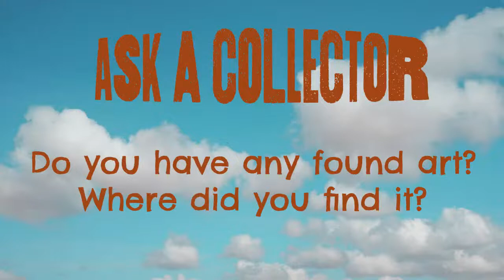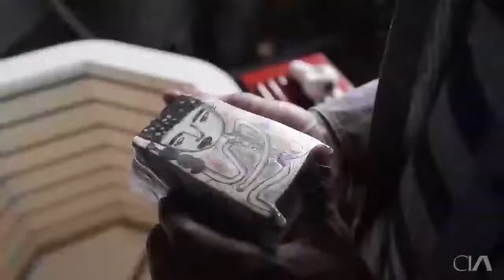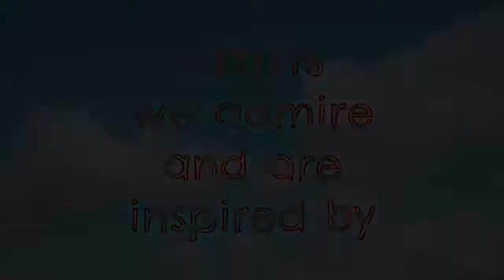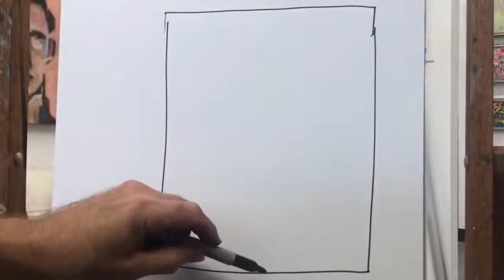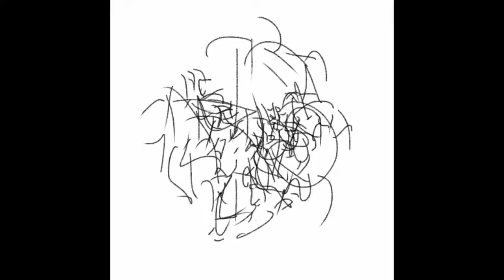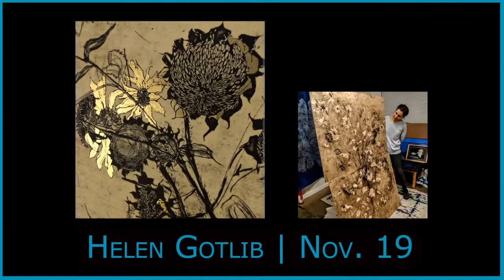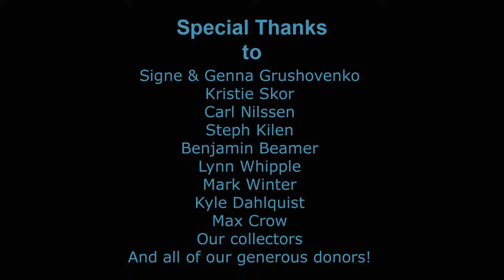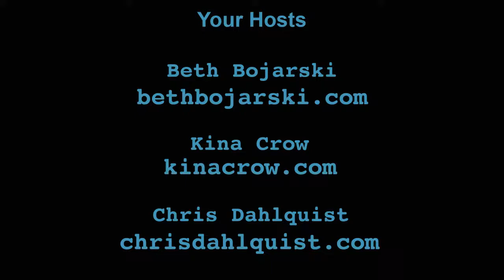Ep. 8 - See Saw Project: John Whipple, The Boy That Liked to Draw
Beth Bojarski, Kina Crow, and Chris Dahlquist present Episode 8 of their live show See Saw Project with featured multi-disciplinary artist John Whipple!

Featured Artist: John Whipple
Florida artist John Whipple brings you along on his artistic journey from the boy that liked to draw to the successful multi-disciplinary artist that he is today. He shares pivotal moments and lessons that continue to shape his artwork and his life.

Also in this episode:
- Q&A with featured artist John Whipple
- "Ask a Collector" Collectors share their favorite textile artist.
- "See Saw Shout Outs" - introductions to more fabulous working artists that we admire and are inspired by.
- "See Saw Surf's the Web" to find ceramicist Kevin Snipes

 📣 See Saw ShoutOuts:

Visit the artists to see more of their inspiring artwork!

🏄🏻‍♀️ See Saw Surfs the Web:
Ceramicist Kevin Snipes

If you are able, please consider helping See Saw Project keep the playground open by defraying the cost of production:
Thanks! We appreciate you!